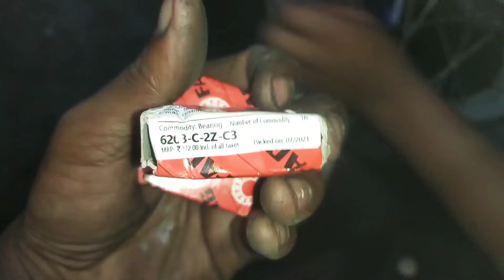Royal Enfield Rear Wheel Bering Replacement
Royal Enfield Rear wheel Bearing Replacement#automobile